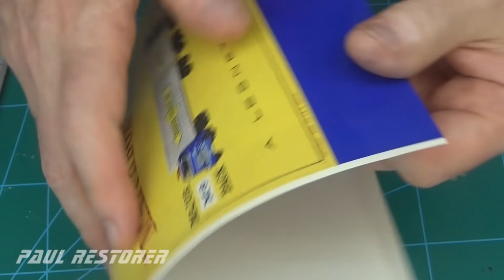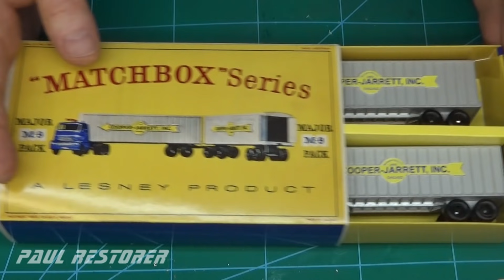Matchbox renowacja Inter-State Double-Freighter nr M-9. Zabawka model odlewany.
Inter State Double Freighter to kultowy model produkowany w latach 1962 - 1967 przez firmę Lesney. Od początku do końca produkcji produkowano go w tej samej kolorystyce. Aby na dole filmu wyświetlić napisy w języku polskim, naciśnij proszę C na komputerze lub trzy kropki na telefonie komórkowym w filmie. Grafika pudełka oraz koła uległy lekkiej modyfikacji. Trudność w renowacji tego modelu polegała na tym, że nie dało się użyć ponownie osi kół. Kształt całych kół był inny niż zwykle i oś znajdowała się w środku. Zrobiłem osie kół z gwoździ niklowanych i wykonałem również komplet brakujących drzwi do przyczepy z żywicy poliuretanowej. Drzwi wzmocniłem prętem stalowym. Ciągnik pomalowałem zmieszanymi farbami Tamiya. Dużo czasu zajęło mi opracowanie pudełka. Zawierało ono wysuwane wnętrze z wydzielonymi miejscami na elementy modelu. Dziękuję za obejrzenie filmu, filmy z naprawą autek publikuję na YouTube we wtorki i soboty.